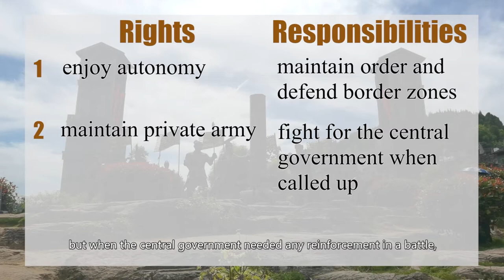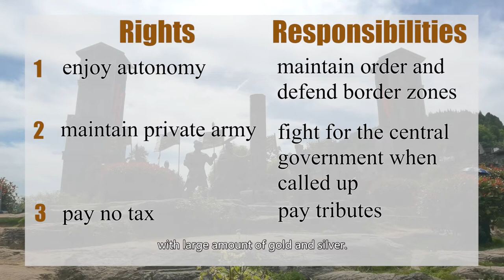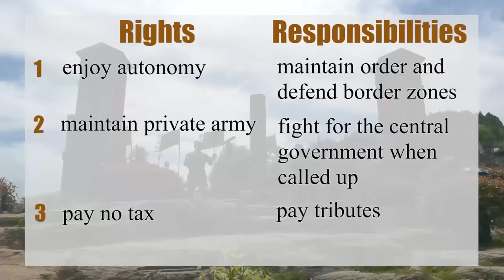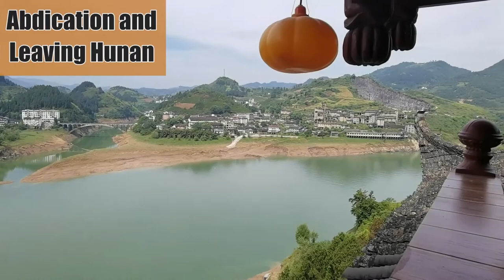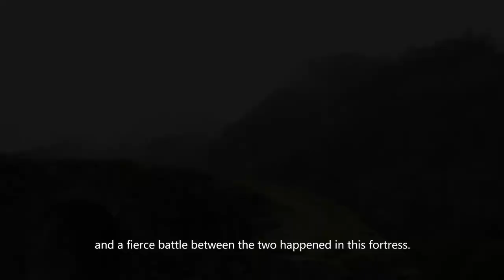Furong Town: A Town Built Above Waterfall | China's Tusi (Chieftain) System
A Town Built Above Waterfall | China's Tusi (Chieftain) System